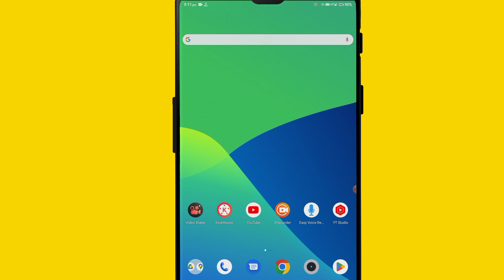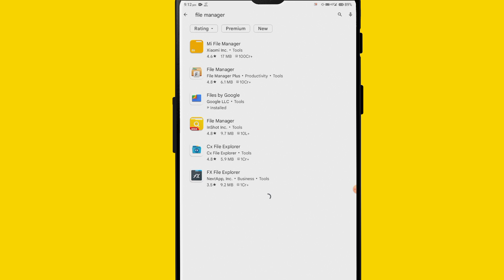Fix Zarchiver rename problem solve